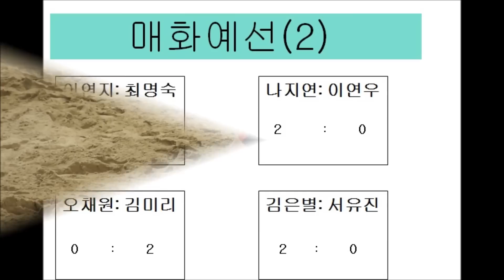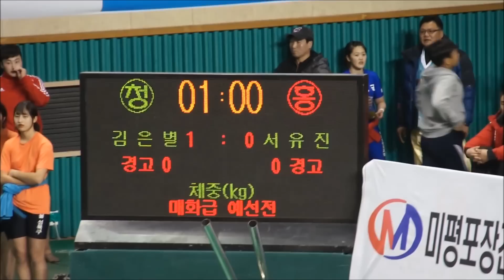2016년설날 홍성씨름 여자 매화급 예선모음2(이연지-최명숙,나지연-이연우-오채원-김미리,김은별-서유진)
New Year‘s day Woman Maehwa  Korean wrestling  Hongseong)
2016 春节 洪城 女子 梅花級 摔跤 豫選